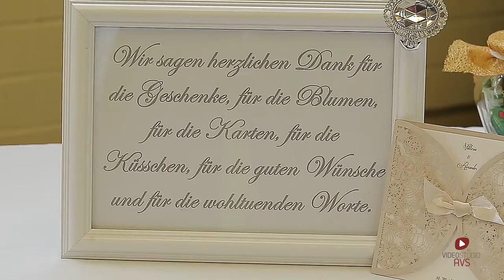A&V Hochzeit in Esselbach 2015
Совместно со STASevents.de и Ange La S, Eugen Gross.
Wir bieten Produkte und Dienstleistungen für die Herstellung von professionellen Luftaufnahmen mit Hilfe von Flugdrohnen.
Gerne übernehmen wir Auftragsflüge und erstellen für Sie imdividuell Luftaufnahmen und Videos.
Eure Events, Veranstaltungen und Hochzeiten
individuell und unvergesslich
gefilmt aus allen Perspektiven...und auch aus bis zu 100 Metern Höhe
Jede Location und jede Stadt
Eure Hochzeit exklusiv und einzigartig von oben
nur bei VideoStudioAvs.com & StasEvents.de
Wir sind für die Zusammenarbeit mit privaten Personen und Unternehmen offen.
Wenn bei Ihnen die Hochzeit, Geburtstag, Jubiläum oder andere Anlässe,VIDEOSTUDIOAVS ist froh in seiner Organisation und der Durchführung zu helfen.
Желательно включить кнопку HD при просмотре!
Заказ фото и видеосъемки, а так же аэросъемки по всему миру!
Наша команда творческих людей, которые любят снимать кино и фотографировать. Мы подходим к каждому проекту индивидуально. С самого начала мы рады принять участие в свадебной церемонии. Мы так же производим рекламные ролики,создаем короткометражные и документальные фильмы, а также независимые фильмы для различных учреждений. Мы работаем на современном оборудовании и гарантируем профессиональный подход к каждому проекту. Наша штаб-квартира находится во Франкфурте на Майне.